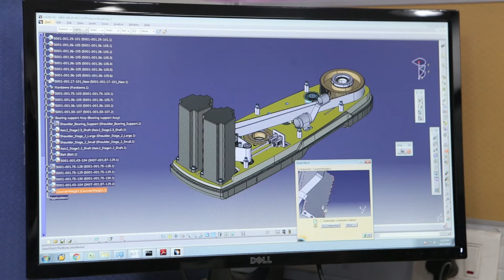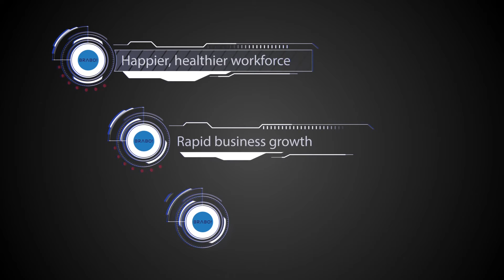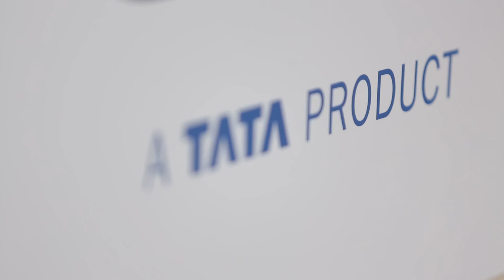tata robotics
ogistics,welding,electronics,casting,forging,Pharmaceutical,logistic Tata Product